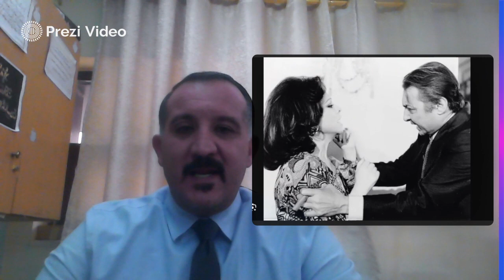فيديو الأسبوع الأول فيلم أريد حلا- منيزل القيام صف 11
يتحدث هذا الفيديو عن مادة اللغة العربية – حيث يتحدث الفيديو عن مادة اللغة العربية والحديث عن التراجيديا في الأدب العربي –فيلم أريد حلا –والموضوعات التي يتحدث عنها مثل الطلاق وتربية الابناء ومن ثم الحديث عن قانون الاحوال الشخصية المصري